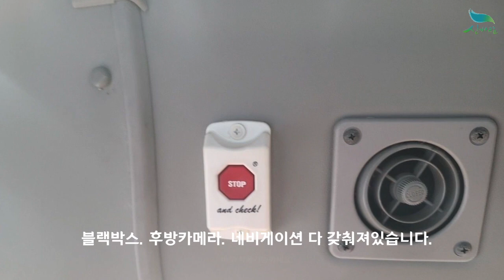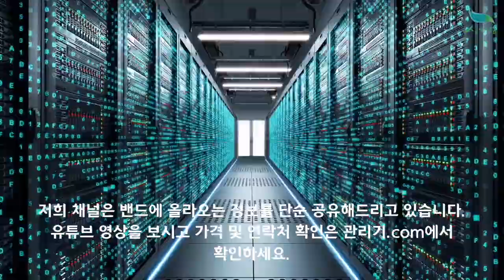[신바람 중고농기계밴드 서진화물회원님 010 8428 8886]뉴카운티 34인승 47000키로수 판매-중고트랙터 중고농기계 경운기 관리기 굴삭기 화물트럭 매매 직거래 장터 사이트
[신바람 중고농기계밴드 서진화물회원님 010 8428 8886]뉴카운티 34인승  47000키로수 판매

뉴 카운티 34인승  47000키로수
2013년8월
47000키로 1인신조
1신차출고후 원장님께서 직접운전및관리한차량으로 손볼곳없이 상태최상입니다
블랙박스.후방카메라.네비게이션 다 갖춰져있습니다
바로 사용가능하세요
시원한 가격으로 만족드리겠습니다

전국 최저가 판매 최고가 매입을 원칙으로 정직하게 일하고있습니다